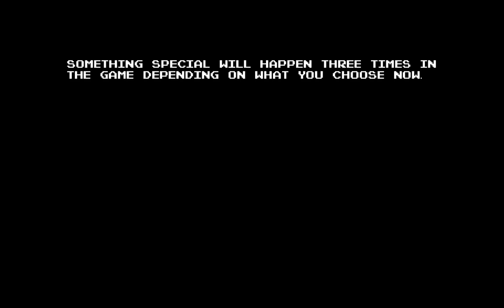Anglerfish - PC gameplay - 2D horror action adventure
The game only saves when you die. Every time you die, something changes. Every change is based on where and how you died. Go on an epic adventure only equipped with…

System Requirement

Minimum:

OS: Windows 7, Windows 8, Windows 10
Processor: TBA
Graphics: TBA
Storage: 376 MB available space